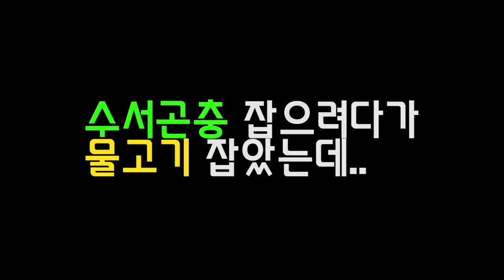뜰채로 물고기 한번에 100마리 잡는거 실화냐..?진짜다... [정브르]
누치 대략 50cm되는 개체를 뜰채로 잡았습니다. 이거 정말 실화입니까? 낚시로 잡아도 힘든 개체를...뜰채로...

그리고 피라미 100마리를 뜰채로 잡았습니다.. 실화입니까~?
저 같은 경우에는 물생활에 초보자 이기 때문에 촬영자 시점으로 여러분에게... 영상을 제공합니다!

요시!!